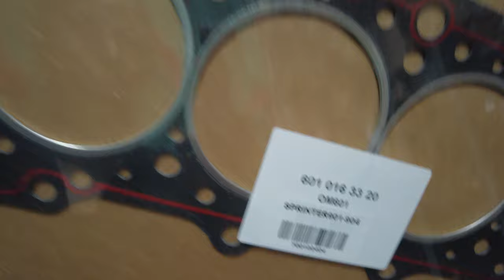Phụ tùng ô tô - Gioăng mặt máy Musso Sangyong và Mec Sprinter